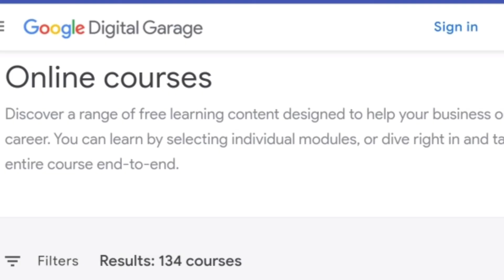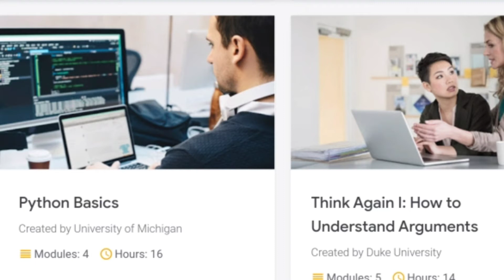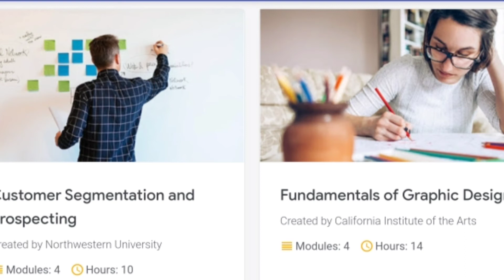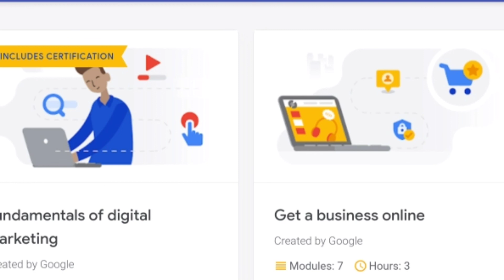Google এর ১৩৪ টি ফ্রি অনলাইন কোর্স করুন নিজের ক্যারিয়ার নিজেই গড়ুন।।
In this Video described that internet world Google provided 134 free courses with certificate which easily learn and be a global to get a job.